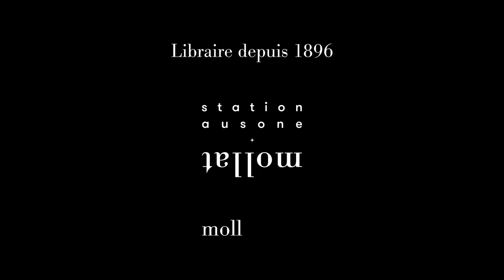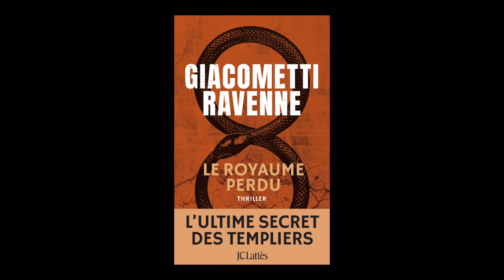Jaques Ravenne - Le royaume perdu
À l'occasion du festival de Nancy "Livre sur la place" 2022, Jaques Ravenne vous présente son ouvrage "Le royaume perdu" aux éditions JC Lattès.